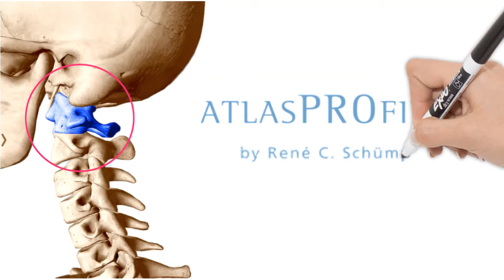AtlasPROfilax Südtirol.Brixen - Unser Logo ist so belebt wie unser Leben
Eine natürliche und wirksame Methode zur Vorbeugung und Selbstheilung.
AtlasPROfilax behebt die Fehlstellung des ersten Halswirbels ohne Einrenken oder sonstigen Manipulationen, präzise, vollkommen gefahrlos und dauerhaft. Erlebe unser bewegtes Logo